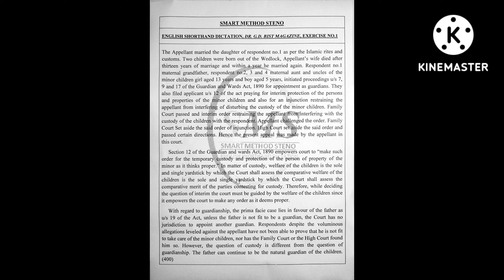English Shorthand Dictation| Dr G D Bist|#1|100 WPM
English shorthand  outline is in comment box.
Texts pdf link is in comment box.

Legal  matter English shorthand dictation
gernal matter  English shorthand dictation
progressive matter English shorthand dictation
Kailash chandra magazine English shorthand dictation
G.D. Bist magzine English shorthand dictation